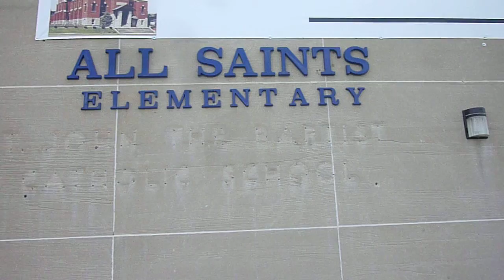St. John the Baptist Ukrainian Catholic, Syracuse, N.Y.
A visual walking tour from St. John the Baptist Ukrainian Catholic Church to Coleman's Traditional Irish Pub. St. John the Baptist Ukrainian Catholic Church is a parish of the Ukrainian Greek Catholic Church located in Syracuse, New York at the corner of Tompkins Street and Wilbur Avenue in the Tipperary Hill neighborhood.